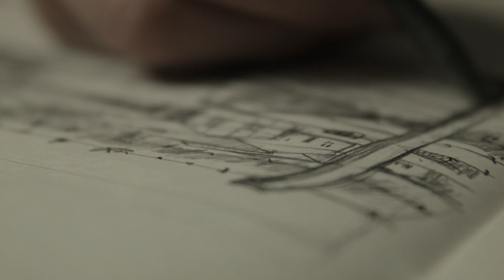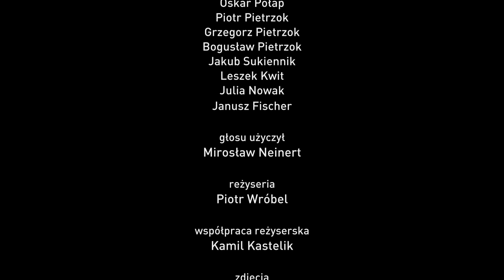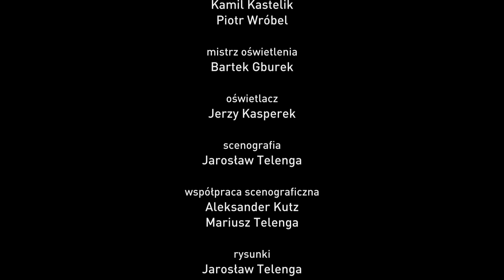Rosengarten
"Miejsce, które nigdy nie powinno było powstać". Zapraszamy do obejrzenia filmu pt. "Rosengarten". Obraz jest poświęcony historii Zastępczego Więzienia Policyjnego działającego w Mysłowicach w latach 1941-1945 oraz Obozu Pracy funkcjonującego w naszym mieście w okresie 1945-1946.

Reżyseria - Piotr Wróbel
Produkcja - Jarosław Telenga (7279ART).